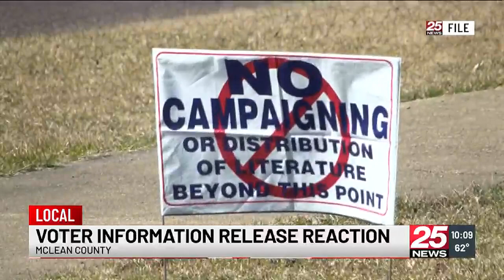Political experts react to release of private voter information